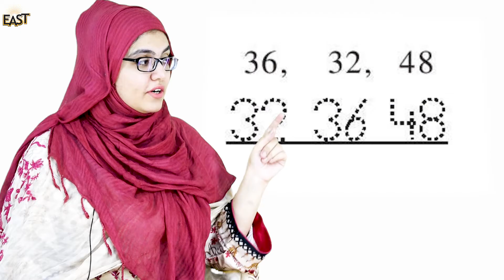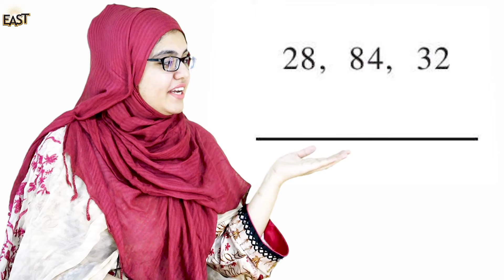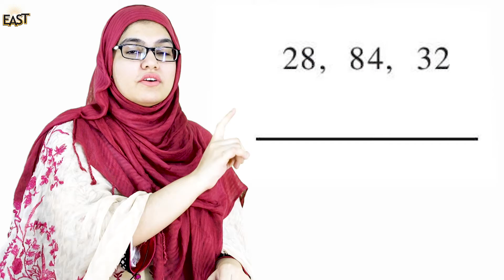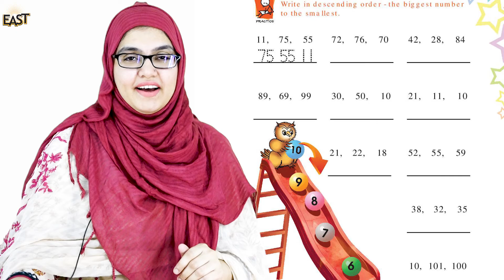Class 1 School Day 009 Math Chapter 2 Day 2